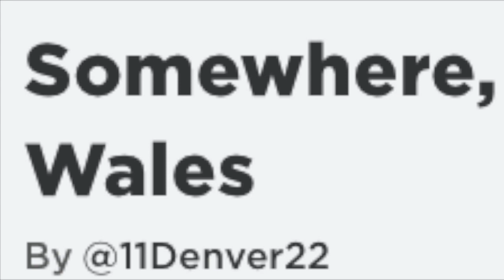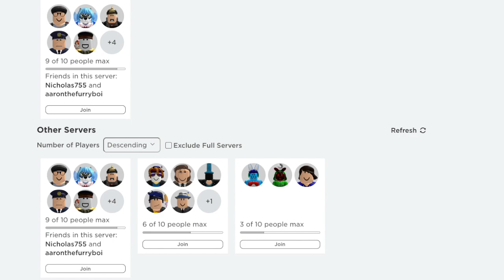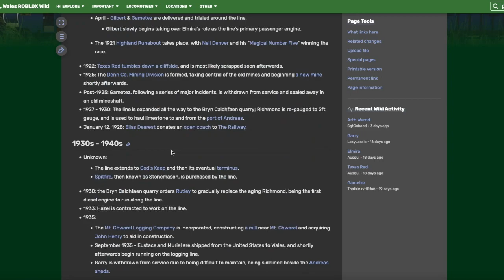How Somewhere Wales Triggers You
hey all, so today i've decided to make a triggered video based off Nathanial Bandy's triggered videos he used todo. i've had this idea for some time now and decided to finally make it a reality.